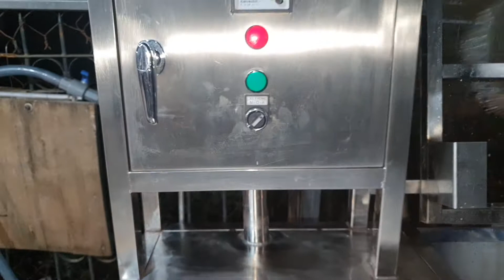TEST MÁY RỬA BÌNH BẰNG NƯỚC RỬA BÁT TRƯỚC KHI GIAO CHO KHÁCH